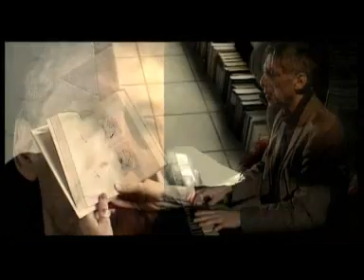Du und Ich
Musik Heinz Küppers
Video Igor Zamlinski